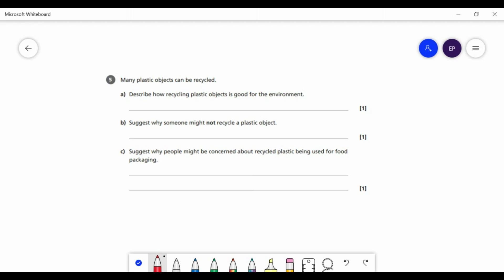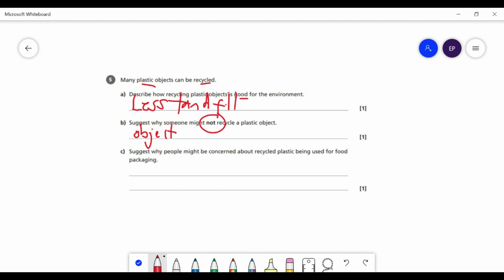Using Resources - AQA GCSE Combined Science Foundation